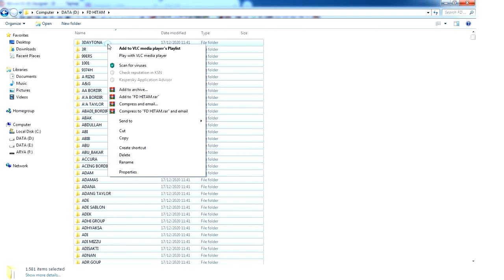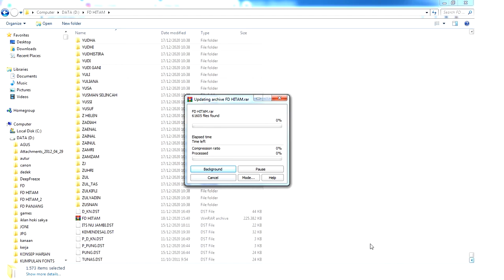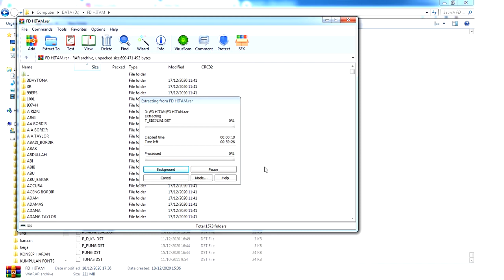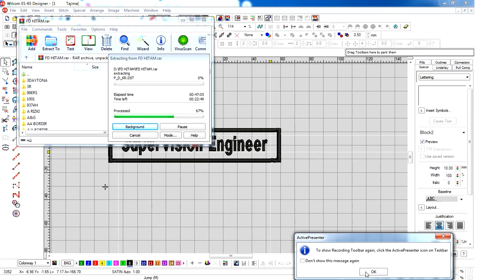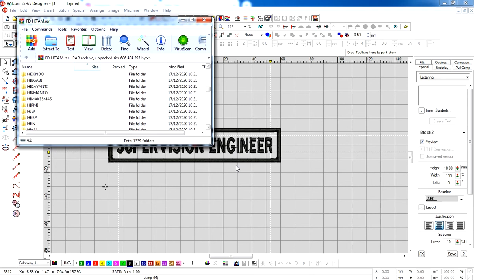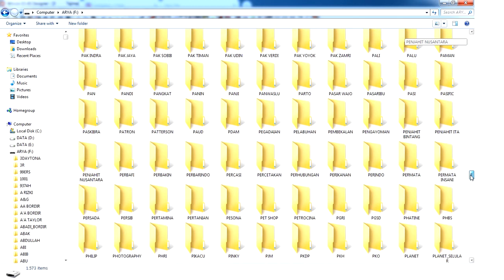Cara Copy Ribuan File Ke Flashdisk Tanpa Erorr Dan Corrupt || A.F. Embroidery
Cek disini 👇👇👇

Untuk File dengan jumlah ribuan tentu kita akan butuh waktu untuk mengcopynya,
apa lg kalo error setelah 99%
pasti bikin kesal 😁

begini solusinya

pertama blok semua folder atau file di archive kan jadi rar (atau di convert)
setelah udah jadi satu(format rar)
lalu tinggal kit extrac deh ke Flashdisk atau penyimpanan lain nya
tanpa ada ktata ERROR atu corrupt

semogah bermamfaat 😇